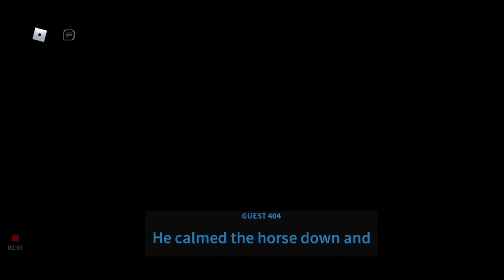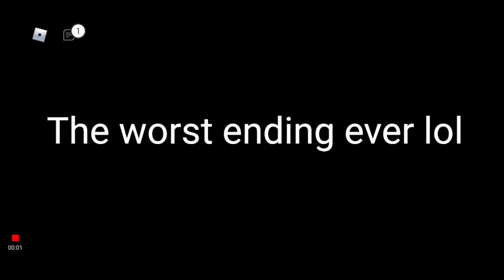HALLOWEEN CHAPTER! (ROBLOX GUESTY)